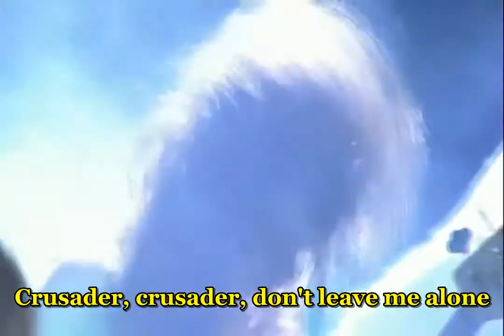Saxon - Crusader - with lyrics